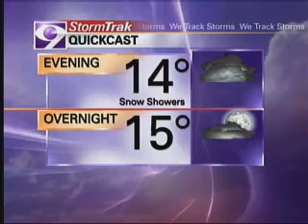Feeding Tube Awareness Week WAOW Newsline 9, Wausau News, Weather, Sports